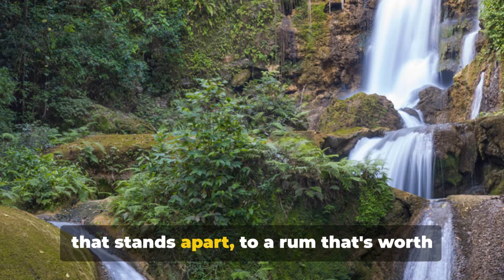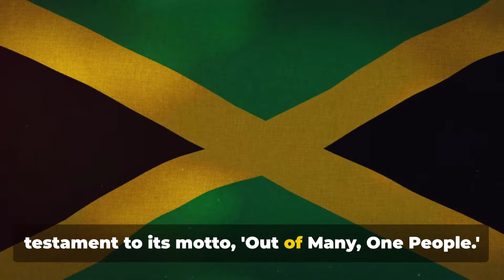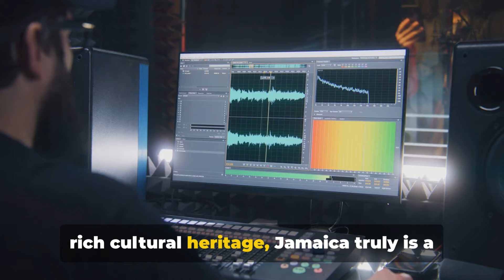Jamaica Beyond the Beaches: 15 Amazing Facts You Never Knew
Dive into the heart of Jamaica with us as we explore the island's lesser-known stories, from its surprising contributions to the automotive industry to its role in the origins of rap and hip-hop music. Join us on a vibrant journey through Jamaica's lush landscapes, rich cultural tapestry, and astonishing history that goes beyond the sun-soaked beaches and into the soul of this incredible island. 🌴🎶

In this video, you'll learn about:

    The surprising diversity of Jamaica's population
    The glow of bioluminescent seas you can swim in
    Jamaica's unexpected connection to James Bond
    The world's most expensive rum, crafted on the island
    And much more that showcases Jamaica's unique global contributions and rich cultural heritage

OUTLINE:
00:00:00 - Introduction

00:00:49 - History and Culture

00:02:51 - Natural Wonders

00:04:46 - Unique Features

00:06:38 - Music and Sports

00:08:15 - Conclusion

Whether you're a history buff, a cultural enthusiast, or just in love with Jamaica, this video promises new insights and stories that will deepen your appreciation for this vibrant Caribbean nation.

🔔 Subscribe for More Adventures: Don't forget to hit subscribe and the notification bell to stay updated with our latest videos exploring the hidden gems and fascinating stories from around the globe.

💬 We'd Love to Hear From You: Which fact surprised you the most? Have you experienced the magic of Jamaica firsthand? Share your thoughts and stories in the comments below!

🌍 Explore Further: For more insights and behind-the-scenes content, follow us on